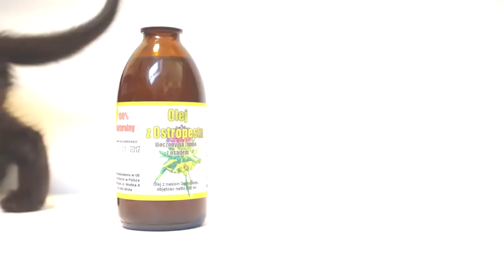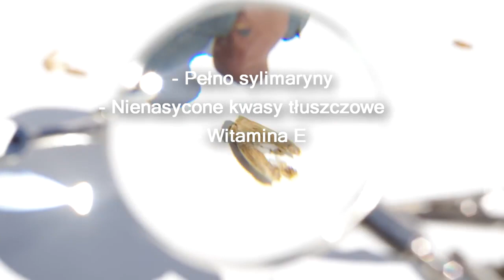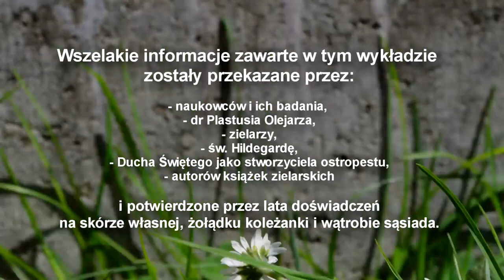SREBRZYSKO 🐝 Szpital psychiatryczny 🍀